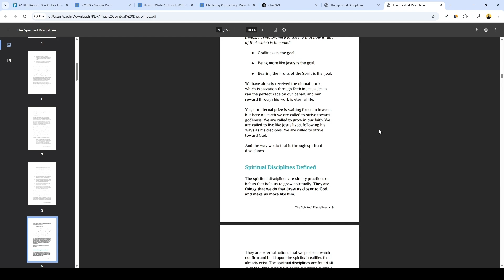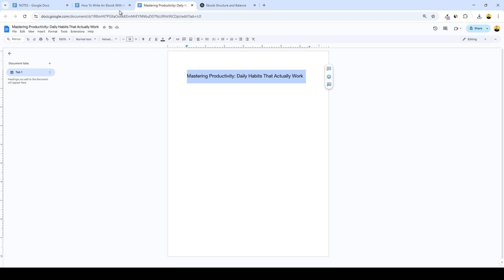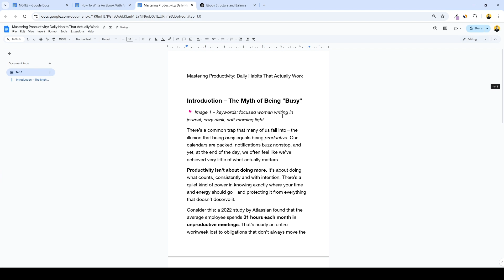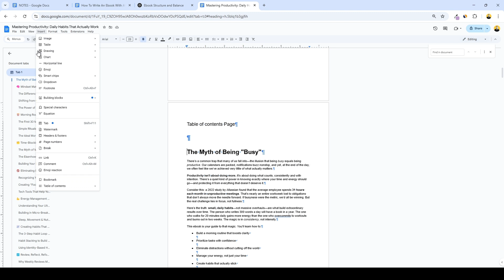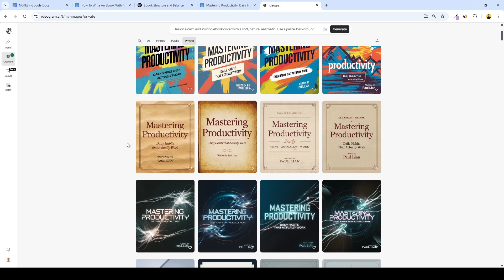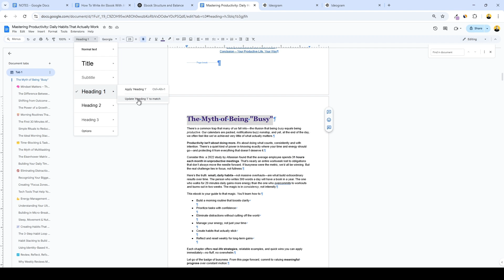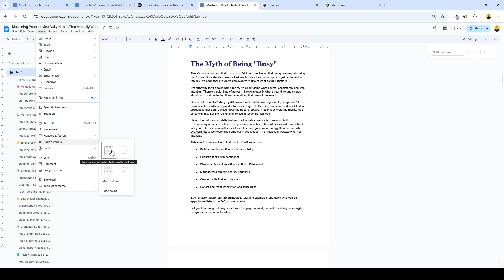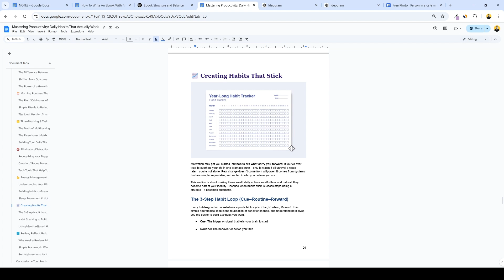How To Create Ebook With AI & Google Docs In Under 30 Minutes!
Learn how to create an ebook with AI (ChatGPT) and Google Docs—FOR FREE! In this step-by-step 2025 guide, I’ll show you how to use AI prompts to generate your ebook’s structure, outline, and full content. Plus, we’ll design a professional ebook cover with AI and format everything in Google Docs for a polished finish! Perfect for beginners who want to write a book with ChatGPT or sell their ebook online.

Timestamps:

00:00 Intro
00:25 DFY Ebooks
01:20 AI Prompts
03:00 Creating Ebook Outline
04:35 Writing Ebook
06:40 Editing Ebook
08:55 Generating Book Cover
11:30 Formatting Ebook
16:00 Adding Images
16:50 Final Ebook Walkthrough